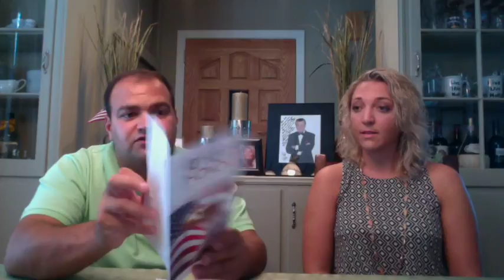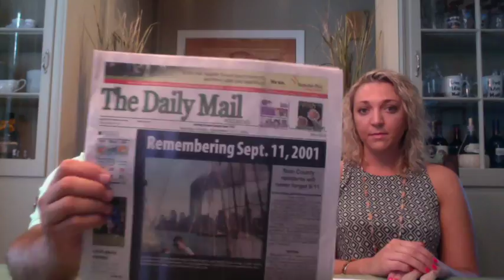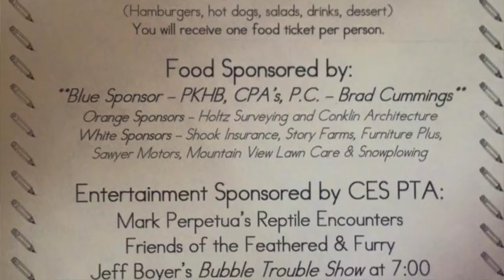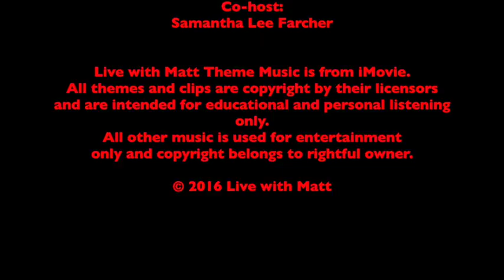Live with Matt - September 13, 2016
We travel to Catskill Elementary School to talk to Principal John Rivers and Teacher Nicole Maccaline about their Welcome Back BBQ this Friday!

Follow Matt on Instagram @mluvera

Send in your questions and comments to the Inbox on the Web, Facebook Page or YouTube Channel!

Every Tuesday at 8:30 p.m.

Host & Producer:
Matthew Luvera

Co-Host:
Samantha Lee Farcher

Live with Matt Theme Music is from iMovie.
All themes and clips are copyright by their licensors
and are intended for educational and personal listening only.
All other music is used for entertainment